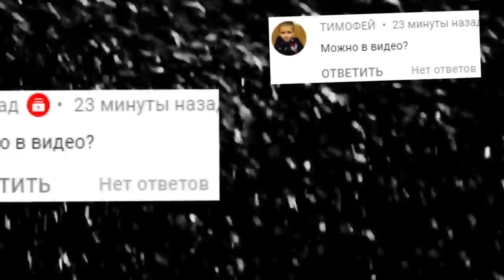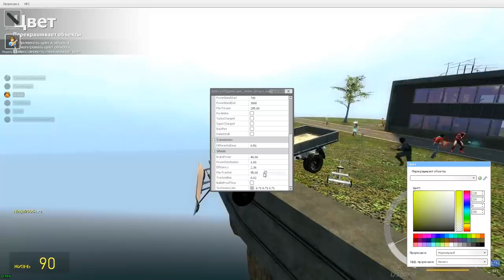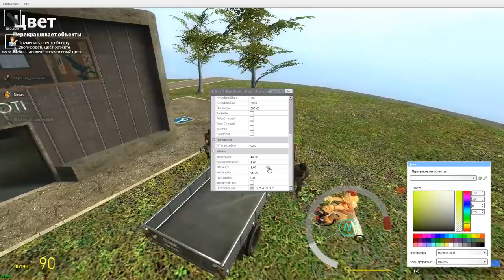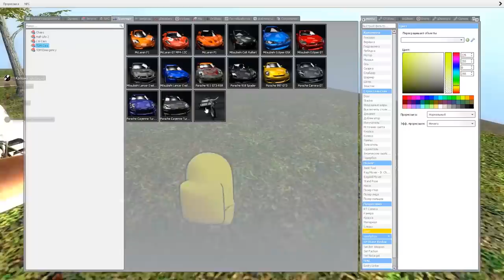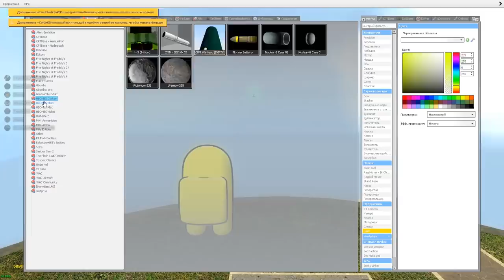ВЕСЕЛИМСЯ В ГАРРИС МОД ВЕРТОЛЕТ УБИЙЦА ► Garry's Mod